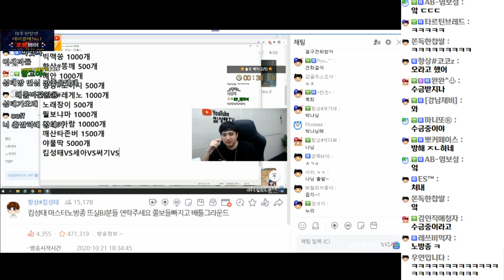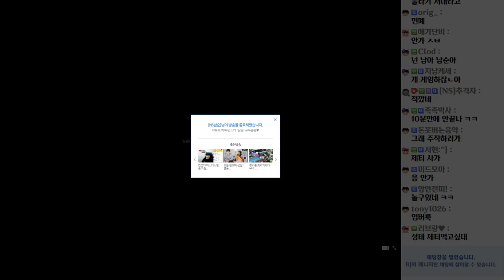비글즈 부활?! 남순이 재영입각 나왔습니다 (20.10.21-1)